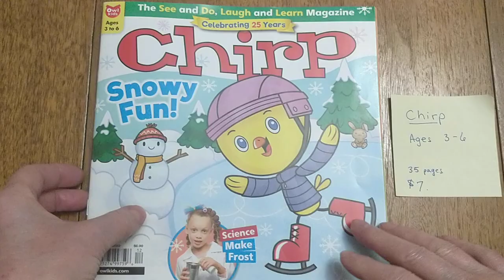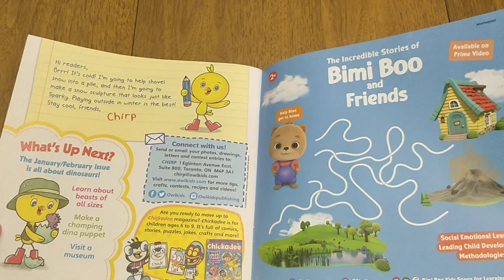Chirp Magazine flip through. Dec 2022. Children's magazine by Cricket Media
Quickly flipping through the December 2022 Chirp magazine by Cricket Media.
This is a resource for you to review the magazine and get a feel for it before you buy a subscription.  For kids ages 3 - 6. This issue has 35 pages and costs $7 US.